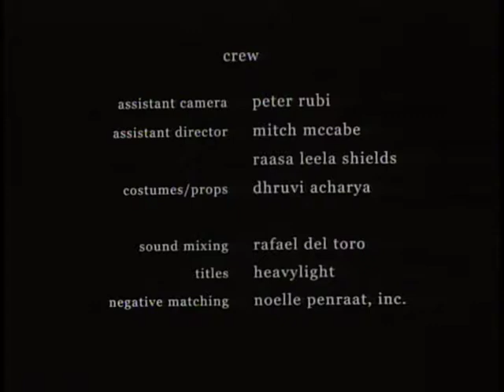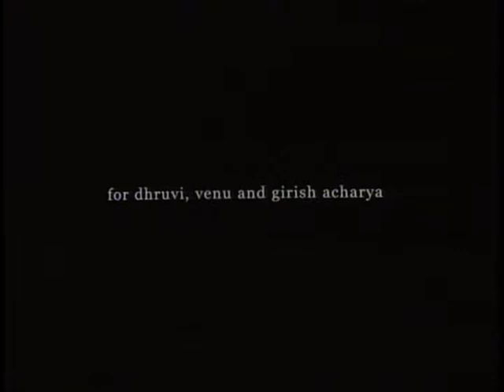The Driver, a short film by Manish Acharya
A shirt film directed by Manish Acharya in 2000, during his MFA program at NYU's Tisch School of the Arts.
5 min, 16 mm.
Winner, NYU First Run Film Festival Awards:
1) Carl Lerner Award for a Film with Social Significance
2) Best Acting (Shaheen Vaaz as Priya)
3) Best Editing (Jessica Sharzer)
4) Best Sound Location Recording (Jessica Sharzer)
5) Best Sound Design (Manish Acharya)
Starring Ajay Naidu & Shaheen Vaaz